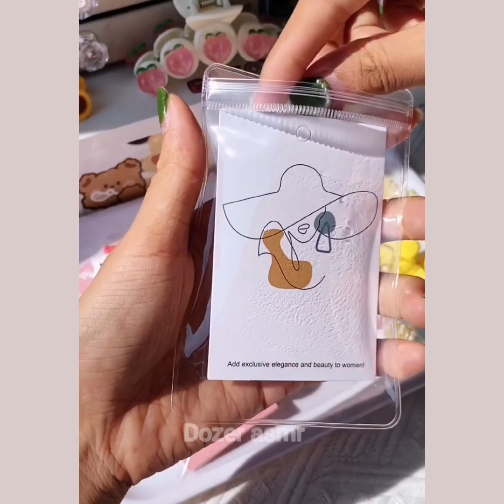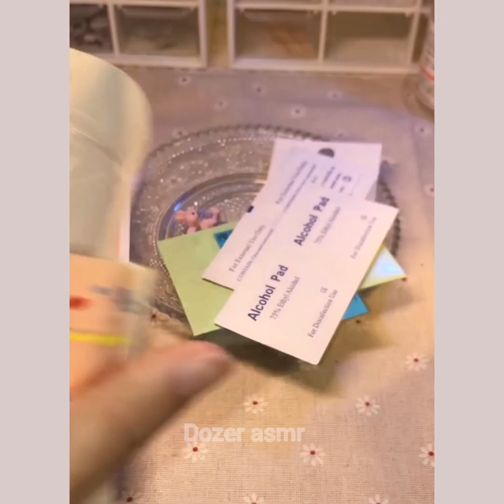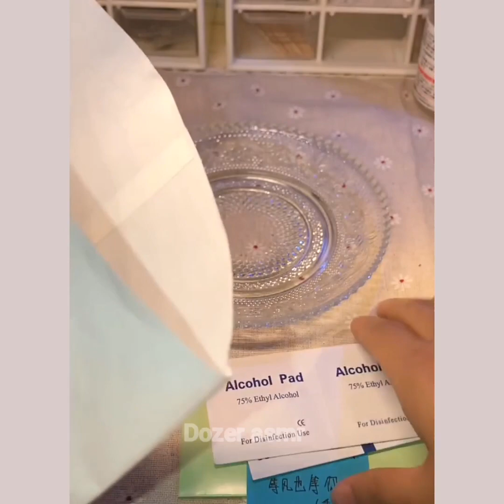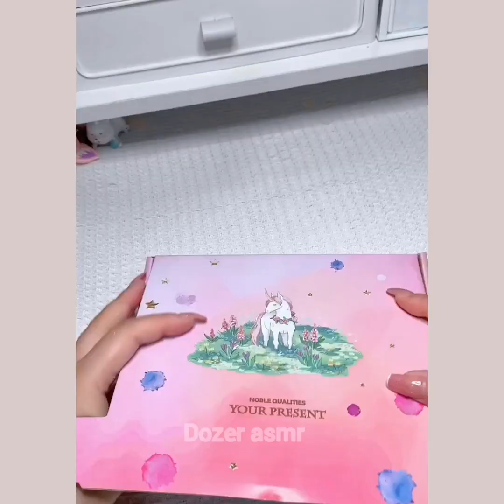packing order asmr small business tiktok compilation